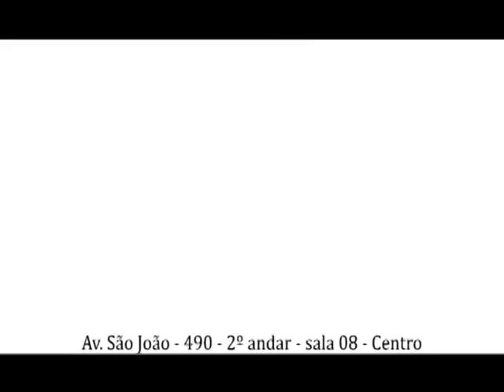Hinode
comercial hinode